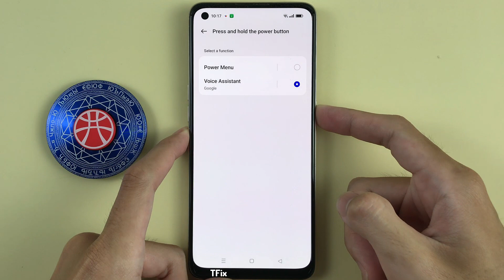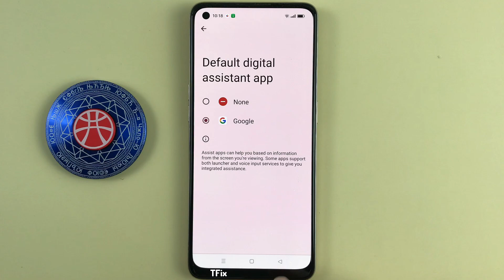How to turn on/off Press and hold the Power button Open Google assistant on OPPO Reno7 Android 13